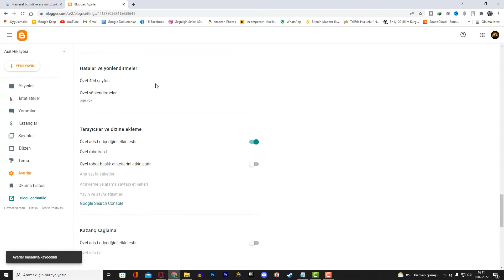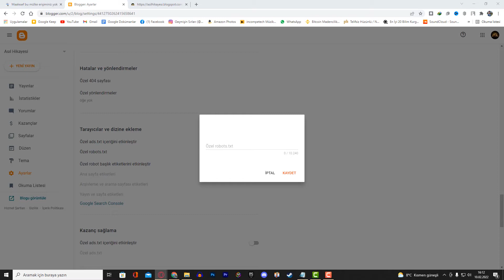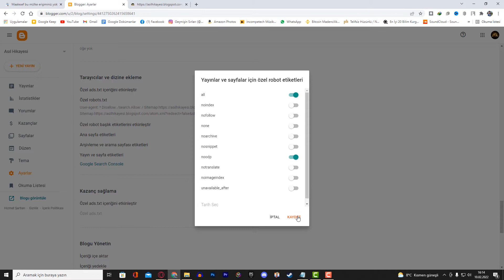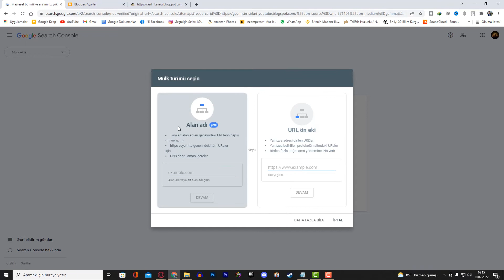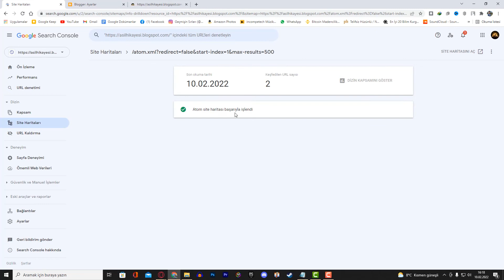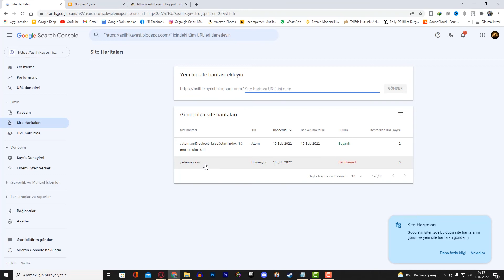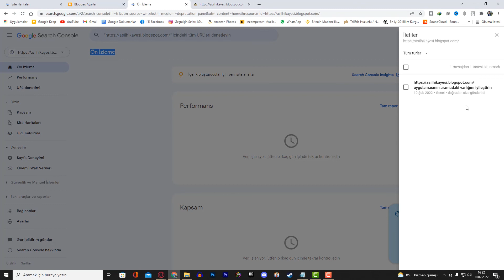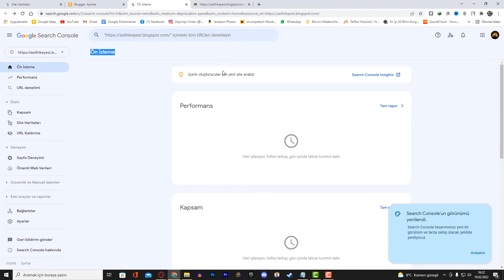Kod Bilmeden BLOG Sitesi Kur 3😱Blogger Robot.Txt Ayarları👀Robot Başlık Etiketleri, Search Console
Bu videoda blogger robot txt ayarları nasıl yapılır, blogger robot başlık etiketleri nasıl ayarlanır, bloggerı google search console bağlama, google serach console kullanımı, blogger kolay index alma işlemlerini ayrıntılarıyla anlatıcam iyi seyirler.
KODLAR:
User-agent: *
Disallow: /search
Allow: /

Nette Para Kazan kanalında: internetten para kazanma, site kurarak para kazanma, youtube kanalından para kazanma, anket doldurarak para kazanma, internetten para kazan gibi derslerin bilgileri sizlere sunmaktayız.